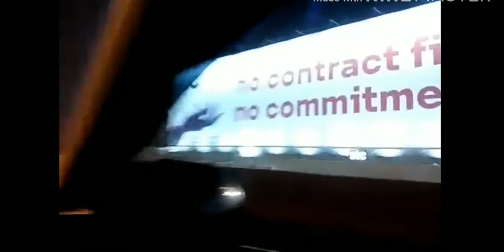Reffa to manama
Kahit Gabi kailangan lumabas Para maghanap NG work..